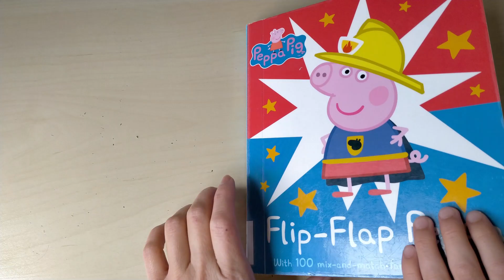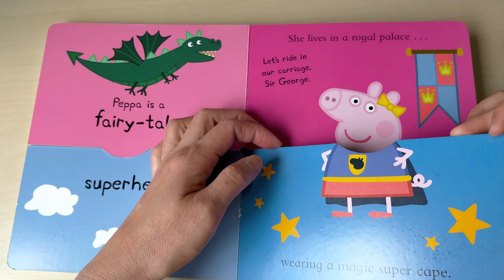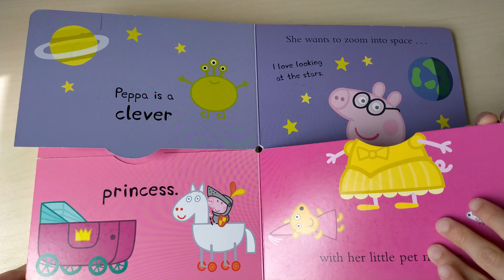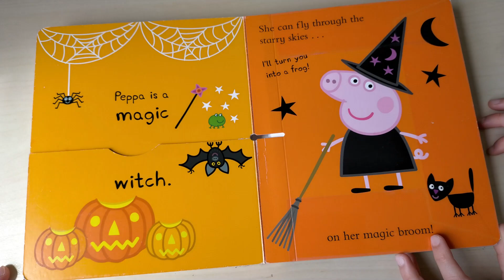Reading Peppa Pig book - Flip Flap Peppa - With 100 mix-and-match fancy dress outfits - Story Time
In this video we read  Peppa Pig book - Flip Flap Peppa - With 100 mix-and-match fancy dress outfits - Story Time

Who will Peppa be today?
A brave princess?
A seafaring tiger?
Or a flying pirate?